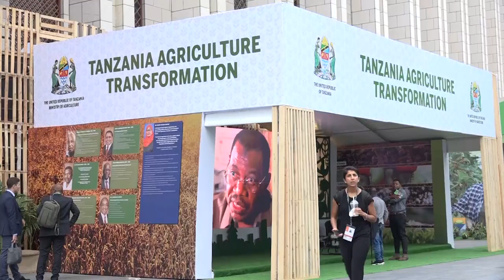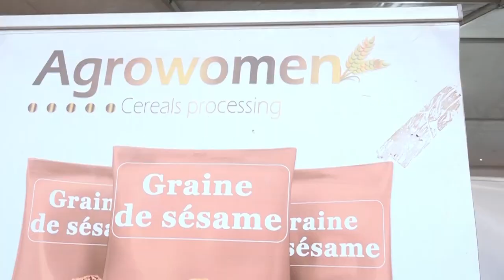AGRF 2024: Portrait de Fily KEITA, promotrice de l´Entreprise AGROWOMEN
Ils sont 11 jeunes maliens à participer aux AGRF à Kigali !
Nous sommes allés à leur rencontre dans leur univers.
Suivez le parcours de Fily KEITA, promotrice  de l´Entreprise AGROWOMEN